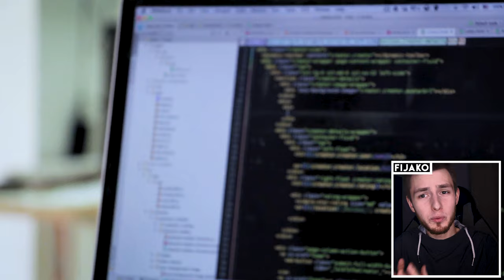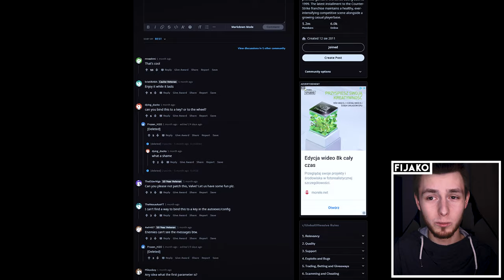👀 KOLOROWE PINGI? JAK WYSYŁAĆ PRZYKUWAJĄCE OKO WIADOMOŚCI?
Chcesz by wszystkie Twoje wiadomości były szybko odczytywane przez teammate'ów? Jak zrobić żeby Twoje wiadomości były całkiem inne od wszystkich? Tego dowiesz się właśnie w tym odcinku! 👇👇👇 Rozwiń opis na dole po więcej informacji! 👇👇👇

Film poświęcony jest grze komputerowej Counter-Strike: Global Offensive od dewelopera Valve. W dniu dzisiejszym pokażę ciekawy trik, który umożliwi Ci wyróżnienie się na czacie! Dzięki kolorowym pingom Twoje wiadomości zostaną odczytane przez wszystkich!  Odcinek nagrany jest w języku polskim [Polska] i skierowany jest głównie do graczy [gamer].

SPIS TREŚCI
0:00 Pingi są cool
0:15 On widzie to czego Ty nie widzisz...
0:27 Jak wysłać kolorowego pinga?
0:38 Ile jest kolorów do wyboru?
0:42 Dlaczego warto tego używać
0:58 Przypał z tym bajerem
1:21 Pray for Valve

Tagi: giveaway csgo giveaway rozdanie csgo rozdanie darmowe skiny csgo free csgo skins ciekawostki csgo counterstrike cs:go counterstrike csgo globaloffensive nowosci aktualizacje csgo co nowego csgo update winter update csgo winter update zimowa aktualizacja przecieki csgo leaks przecieki csgoleaks